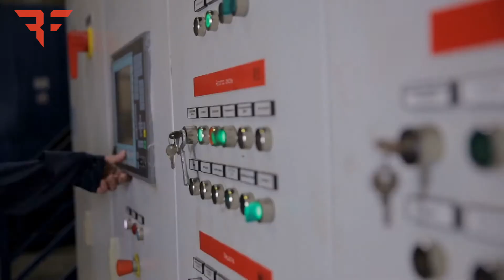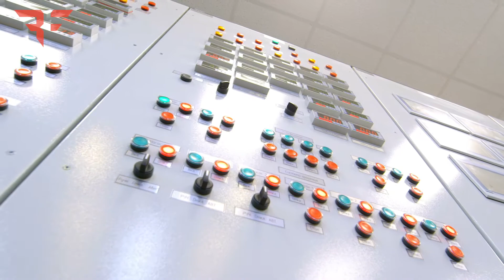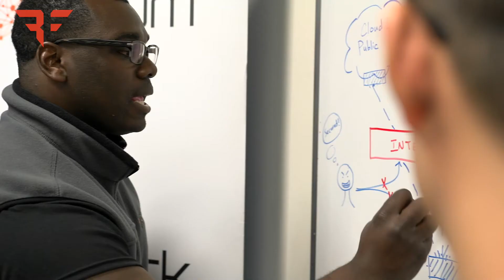Securing IoTium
The story of how Bishop Fox helped IoTium conduct a cybersecurity assessment of its platform - and, in turn, secure the Industrial Internet of Things (IIoT).